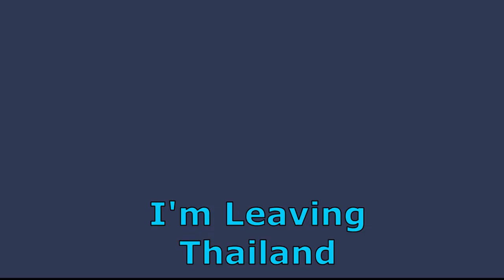I'm Leaving Thailand. 5 months just flew by so quickly. Thailand Vlog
After 5 months in Asia, 4 months in Thailand, Bangkok, Chiang Rai,    then back to Da Nang Vietnam for the month of Feb. March saw us back at Nuch's home in Chiang Rai province before jetting off to Phuket Thailand to stay at an Airbnb condo for most of April and snorkel at some amazing beaches in Patong, Kata, and Karon. It is time to go back home to Canada and back to work. It is a bittersweet day that this bus trip is recorded on. I need to go see my children and grandkids but I will miss Nuch like crazy. I will miss Cookie, Nan and Spy my favorite Thai people Teated me awesomely as always. Thai people are the best.

I love you Thailand I love you Vietnam. I cannot wait to return.

BTW anyone reading this far that may be wondering why Nuch isn't in much of my content it's because she doesn't enjoy being on camera, she is camera shy.

encouragement, lighthearted videos, some recipe's videos,  hopefully, entertaining videos and maybe live streams here and there.